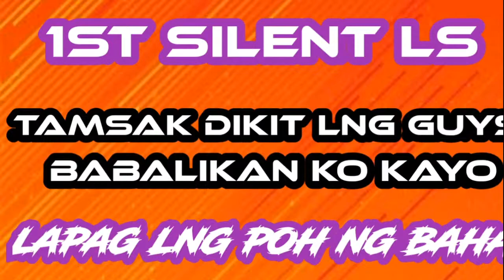Erwin Romero Live Stream